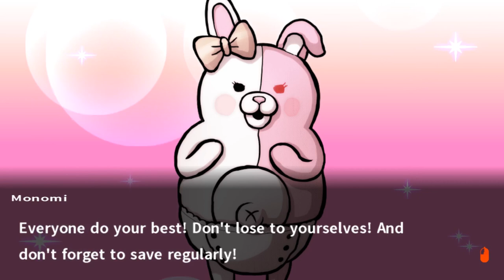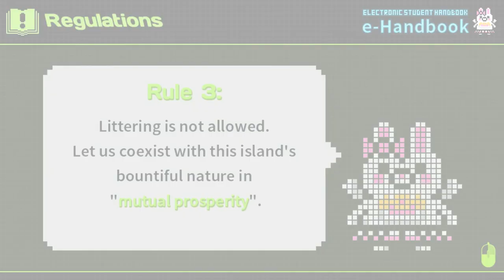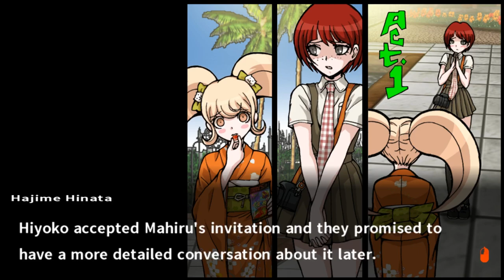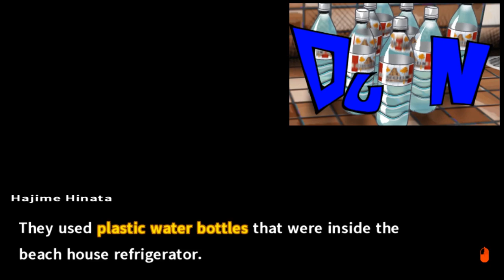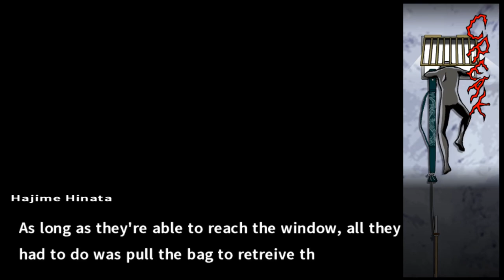Let’s Play Danganronpa 2: Goodbye Despair [Blind] Part 23 - 2nd Trial II [PC Gameplay/Walkthrough]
Let’s play Danganronpa 2: Goodbye Despair (PC version w/ Japanese audio)! In part 23 of this blind Danganronpa 2 let’s play series, we finish (?) the second Class Trial.

Danganronpa 2: Goodbye Despair - Chapter 2 - Class Trial